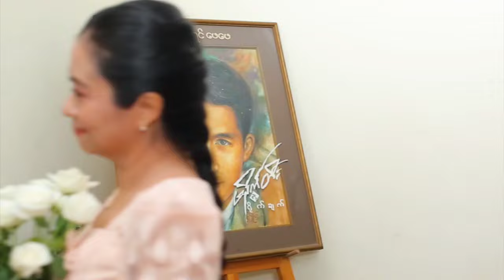လင်းဇာနည်ဇော် - မျက်ဝန်းစကား [Official MV]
Song - Myat Won Sakar (မျက်ဝန်းစကား)
Artist - Lin Zarni Zaw (လင်းဇာနည်ဇော်)
Composer -  Myat Min (Gee Ta Hmue)
Band -  Myat Min (Gee Ta Hmue)